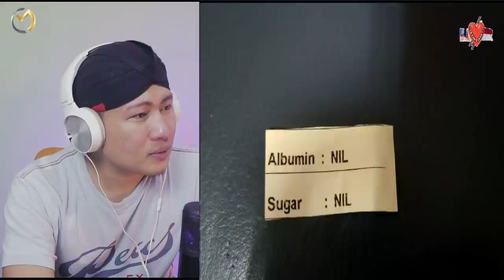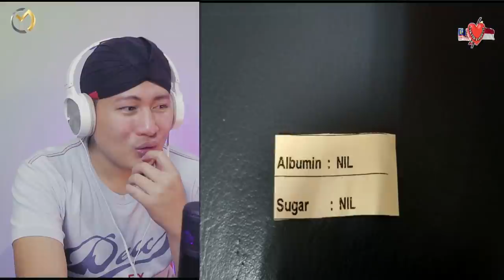💥PARAH..⁉️ PERLAKUAN INI MALAYSIA LAKUKAN UNTUK ORANG INDONESIA.⁉️😱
+ @MORINA REACT
+ @MORINA OFFICIAL
+ @CAKMOJIB NEW
+ @KEBUN CAKMOJIB